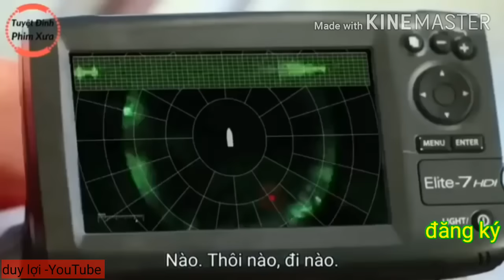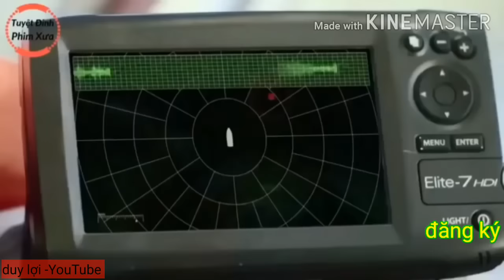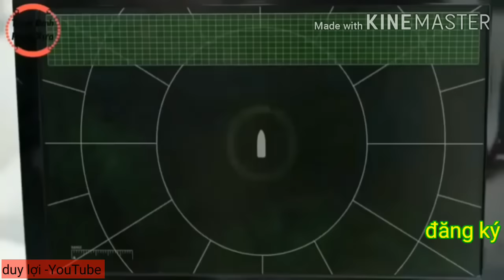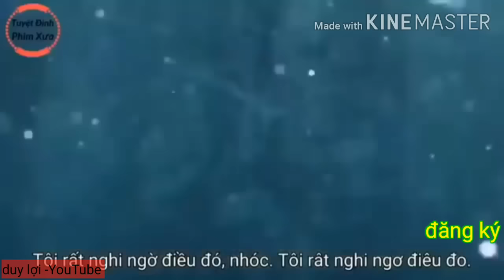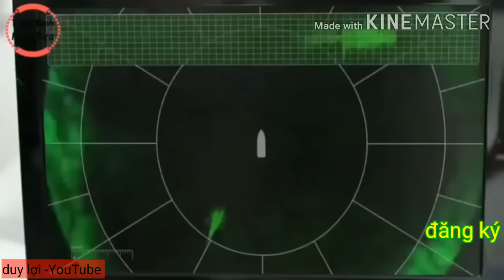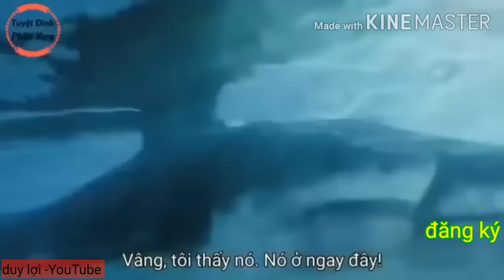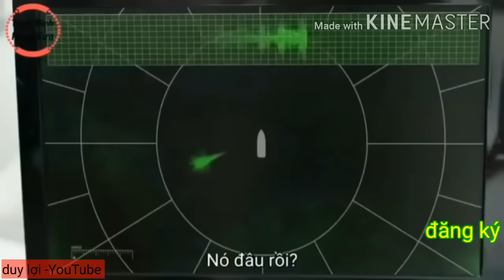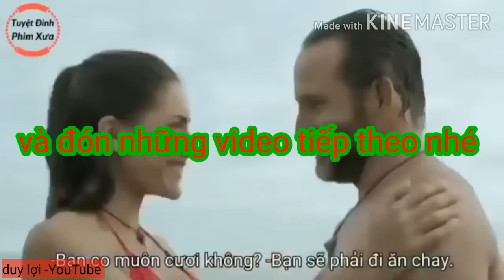Phim kinh dị cá mập 4 đầu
Phim kinh dị cá mập 4 đầu rất hay, mời các bạn cùng theo dõi nhé, nhớ cho mình 1 like và đăng ký kênh ủng hộ mình và đón xem những video mới nhất của mình nhé